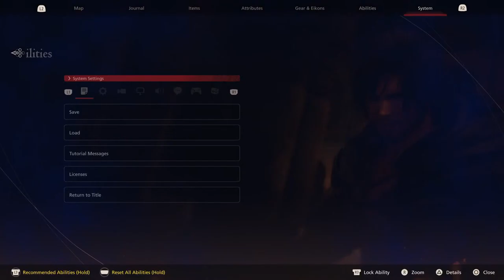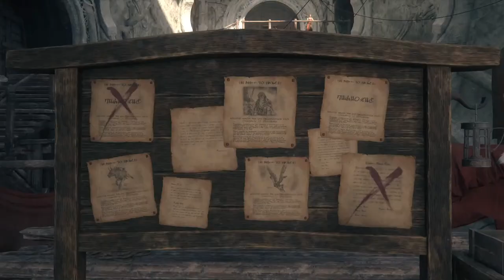Final Fantasy XVI Part 9 Searching For Kupka